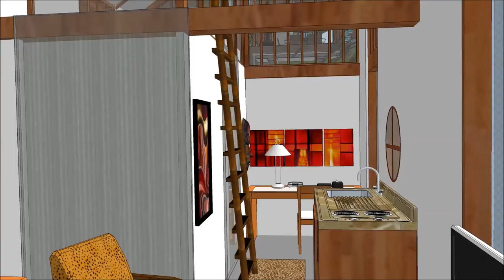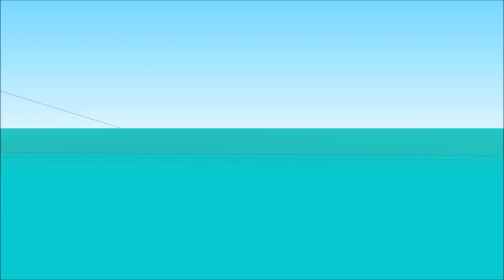Tiran resort Sharm El Sheik Coral Beach – Best Luxury Sea Resorts in Iran for holiday 5 star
Tiran resort Sharm El Sheik Coral Beach – Best Luxury Sea Resorts in Iran for holiday 5 star - A future luxury eco 5 star prospect and development of a resort near the waterfront in Tiran build in sections of natural green hills- with a the main Entrance House, pool, beach, hot spring restaurant, a deck for special happing's, water bungalows and eco-cottages - terraces and outdoor baths, integrated with the African nature of 2018.

A getaway sanctuary for relaxation and recreation.
It includes all modern luxurious standards to sustain the best of living on the beach of Tiran. The concept of Tiran resort Sharm El Sheik Coral Beach – Best Luxury Sea Resorts in Iran for holiday 5 star is an investment prospect  founding the basis for residential developments with amenity to high quality living for the visiting people.

The concept is a Luxury eco Resort living holiday hotel, ushered in a new era of luxurious resort travel of China.

An experience at the Chinese concept is as much about enjoying a cocktail on the pool deck bar as it is about kitesurfing in the sunset or spoiling in a massage at the spa after a day of sunbathing.
Whether you are looking for a romantic getaway, family holidays or handling your loved ones to a luxury experience

The mission is to safeguard memorable holidays and utmost coziness in a fabulous setting.

The 5 star hotel is a luxury boutique resort located on the. A sanctuary of peacetime and harmony without concessions with luxury standards, the resort concept assurances an unforgettable barefoot luxury experience.

The luxurious Chinese Investment prospect created to provide you with a true sense of habitation in the corners of the world, to arouse each of your five senses, and to impulse the limits of outrageous recreation adding innovative new ways to create unforgettable moments and unique experiences.

The Chinese Investment prospect includes a main Pool is the largest pool, situated centrally in the resort gardens, facing the shoreline and overseeing the Bay.

The 5 star hotel is a luxury resort that offers different ways to spend your day. Depending on your mood, you can enjoy plenty of fun things to do in China. Choose from snorkelling, non-motorised water sports, diving, or a range of excursions.

Our luxury contemporary African inspired resort, entrenched in extensive gardens, is filled with a myriad of leisure and recreational facilities, including poolarea, tennis courts and a entrance house with bistro.

The InterContinental resort shares its beach with many other boosters like scuba-diving, golfing, tennis, boating, fishing and more, boasting unparalleled.

The resort development of the property is settled amongst two kinds of paradise with sandy beach bowing to the serenity of Chinese Sea. Free physically in a sea of sapphire while basking in the sun in your outdoor soaking pool.

Explore acres of tropical jungle, or stay by the pool for an evening dip. Your room, suite or villa is a personal oasis, unparalleled by other hotels and includes luxurious fabrics, shower, teak furnishings, and modern facilities to fulfil what vacation desires.

Our method of saying Thanks, we will Provide to you, 100% no Charge,

Page & give you the Web Address of your Bonus.

Thanks for Spending Time with this Video Presentation. Assuming you have any Relevant issues With regards to Urban developmentPlease do not Think twice to Communicate with Me.

In recent years, China has become somewhat of a buzz word amongst travellers. Enjoy a luxury holiday to China and discover its rich and detailed history – from crumbling ruins to decadent Imperial palaces, fascinating traditions, countless inheritance sites and extreme diversity. Whether a luxurious urban experience, a lakeside retreat or a escape nestled among tea fields or rice terraces, you'll experience flavours unknown to the western world, friendly Chinese hospitality and exotic eastern architecture all rolled into one compelling adventure.